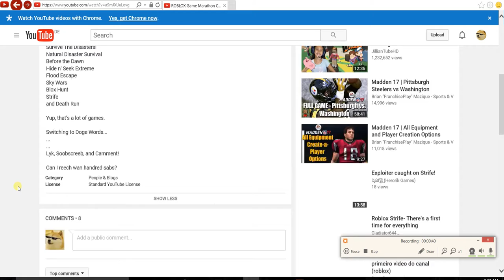ROBLOX Marathon: SKYWARS #1